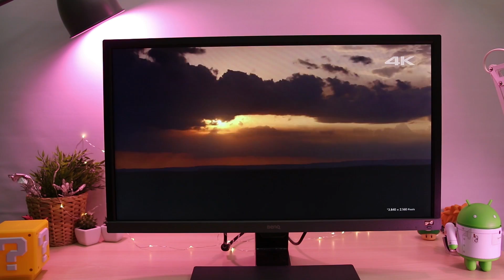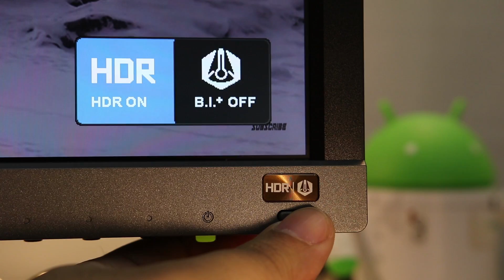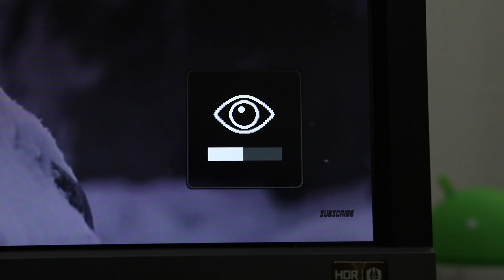معاينة افضل شاشة العاب رخيصة BenQ EL2870U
حلقة اليوم نقدم لكم فيها أرخص شاشة العاب بدقة 4K موجهة لعشاق العاب الشوترز والكونسولز.
الشاشة هي شاشة BenQ EL2870U التي تقدم تقنية HDR لمزيد من التفاعل.
تقدم الشاشة ايضا ميزة الحماية من الاشعة الزقاء و خفظ ورفع اضاءة الشاشة حسب اضاءة الغرفة او ما تعرف بتعديل قوة اضاءة الشاشة بشكل ذكي
Auto Adjustment-Screen Brightness Intelligence Plus Technology
بالإضافة الى امكانية تشغيل واغلاق نظام HDR حسب المحتوى المعروض.

سعر الشاشة تقريبا 1600 ريال سعودي حسب مكان التوافر.

حساب بندر على السناب شات:
Flasher33

حسبنا على انستجرام:
totltech